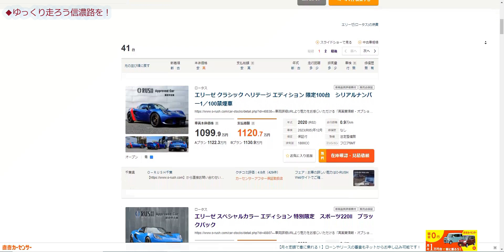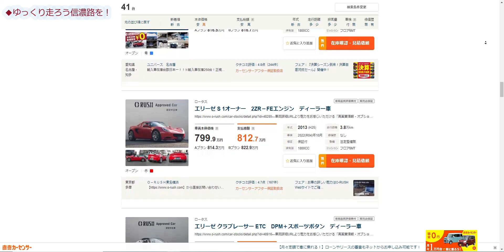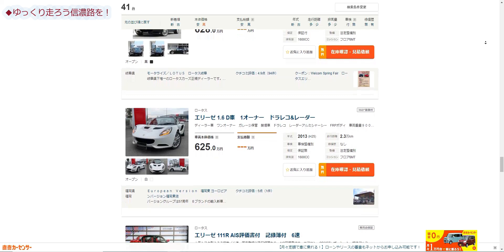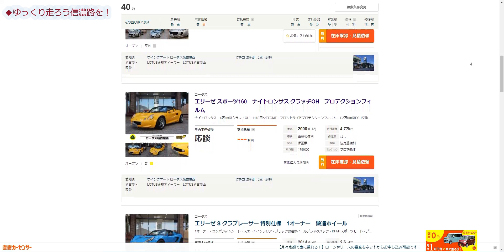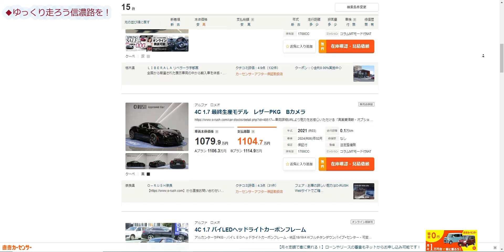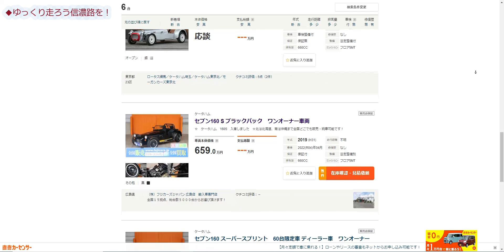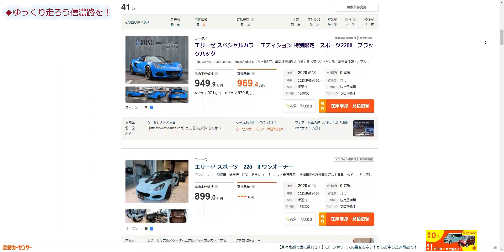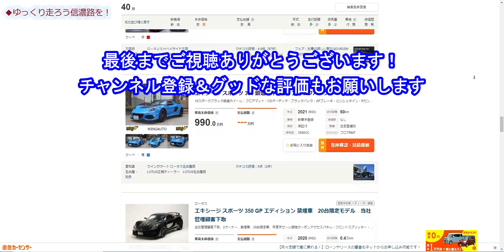ロータスは買うな！エリーゼ高すぎ！もっと良いクルマはあるよ～ライトウェイトスポーツカーの選び方【Lotus Elise Exige】スーパーセブン＆ロードスターは？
エリーゼが絶版となり、もはやプレミア価格になっています。昨今の情勢を考察し他のライトウェイトスポーツの動向から今買うべきクルマはどれなのか？個人的な見解での話です。

自然豊かな信州でクルマとバイクを楽しむ「カー＆モトブログ」
主にクルマとバイクに関わる趣味の動画を配信しています。

また、コミュニティツールとして、動画へのご意見やコメントをお待ちしております。